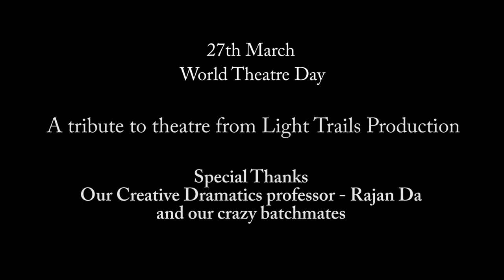World Theatre Day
A tribute to theatre from Light Trails Production on 27th March, World Theatre Day.
Concept and Editing - Nikita Okhade
Cinematography - Gourav Sadoriya
Production Team - Anubhuthi Rose Antony
                                   Anushtha Agrawal
                                   Pranjal Joshi
Special Thanks -   Rajan Deshmukh